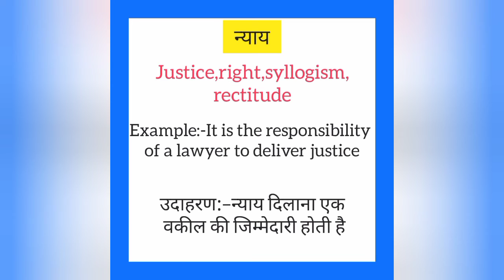Nyay ko english mein kya kahate hain | न्याय को इंग्लिश में क्या कहते है | Justice meaning in hindi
Nyay ko English me kya kahate hain
Nyay को इंग्लिश में क्या कहते है

न्याय को इंग्लिश में justice कहते हैं
Nyay ko English mein justice kahate hain